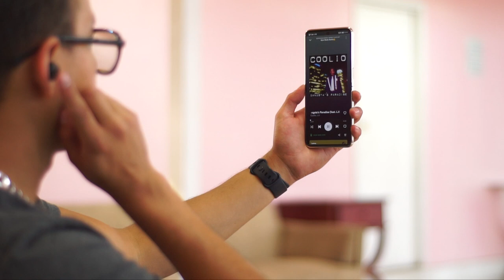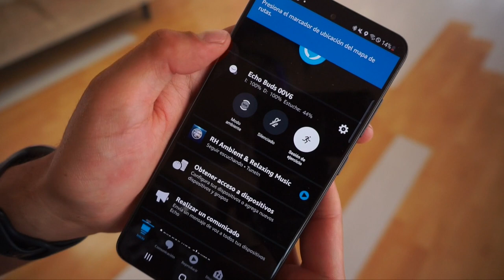Audífonos Amazon Echo Buds 2 / ¡Los más inteligentes!